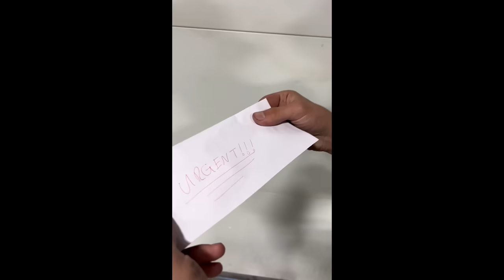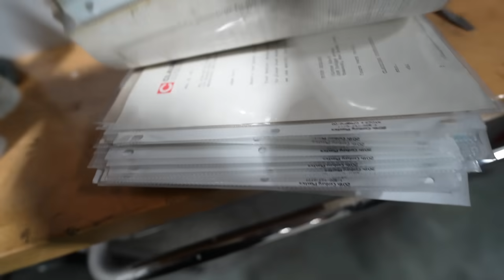COMPLETELY STRIPING MY RHD CIVIC AND FOUND THIS!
Personal IG: djnoway